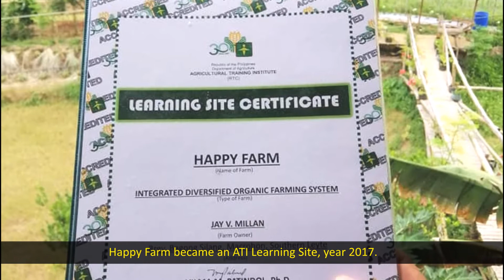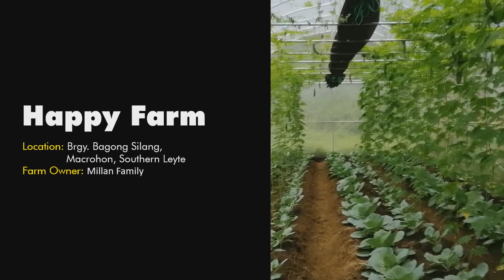Kwentong May Kwenta - Happy Farm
They say, "A family that prays together, stays together." But for this band of brothers, "A family that farms together, stays happy together."

Get to know the Millan Siblings and the Happy Farm in this Kwentong May Kwenta Feature!